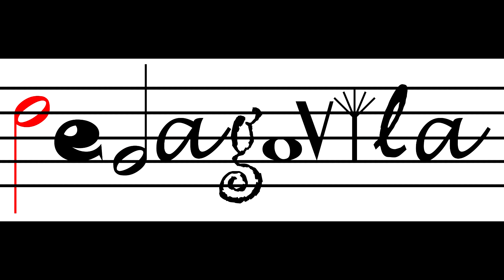Wood Block (Orff instruments)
Obra compuesta por Óscar Vila utilizando en texto de Corinne Albaut.